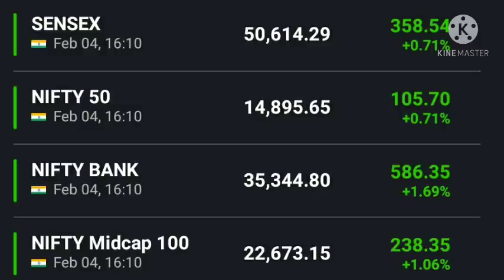SBI Bank share latest news , SBI Bank share news today , SBI Bank stock news , SBI Bank news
SBI Bank share latest news today , SBI Bank share news today , SBI Bank stock latest news today , SBI Bank stock news today